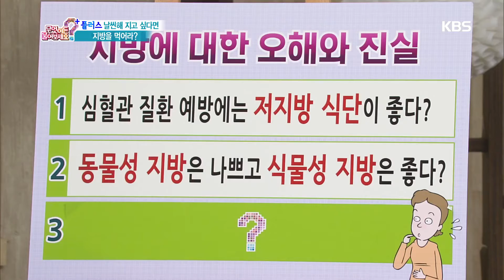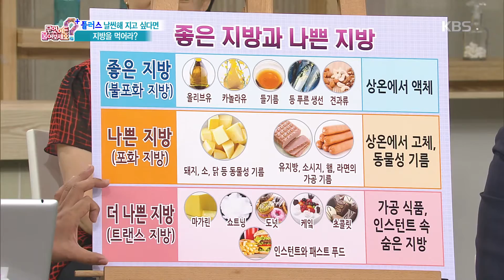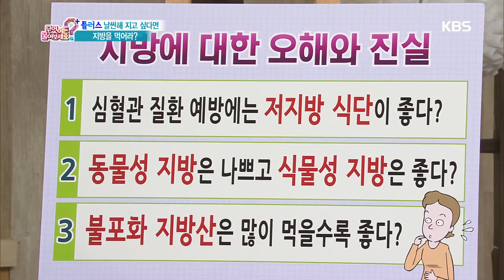무엇이든 물어보세요 - 좋은 지방과 나쁜 지방 20160603